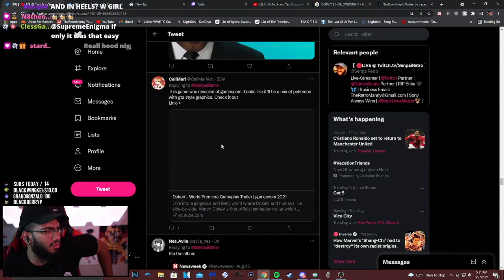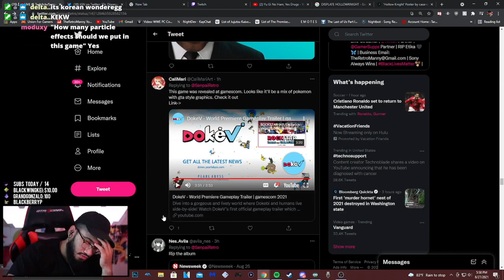Retro reacts to DokeV Trailer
what even is this game